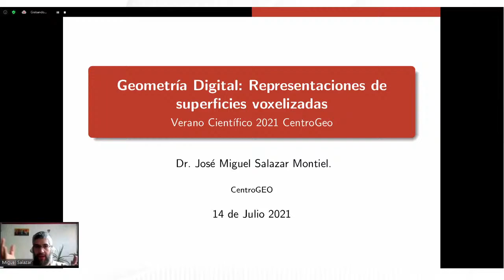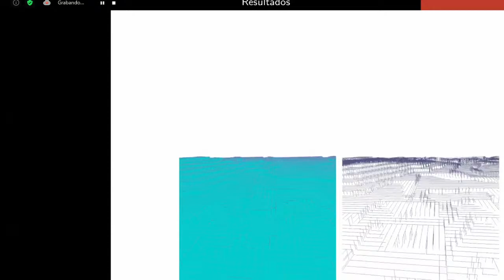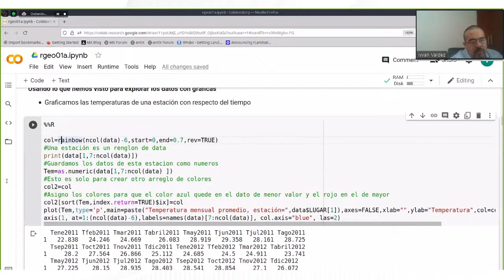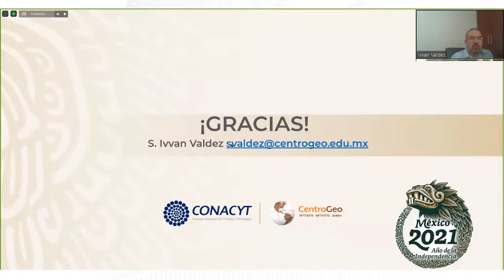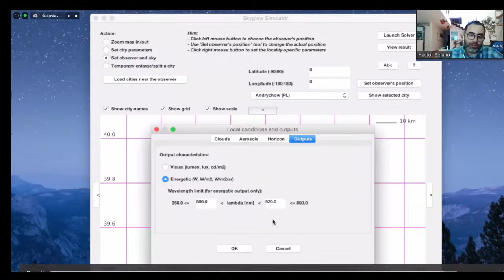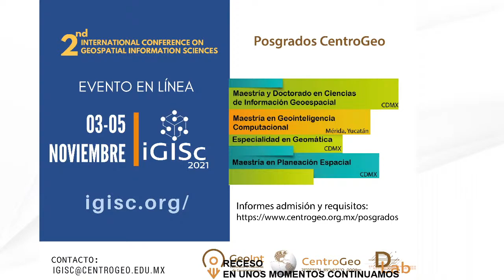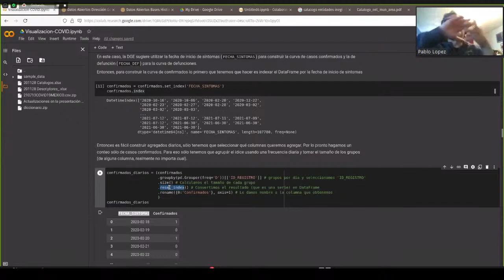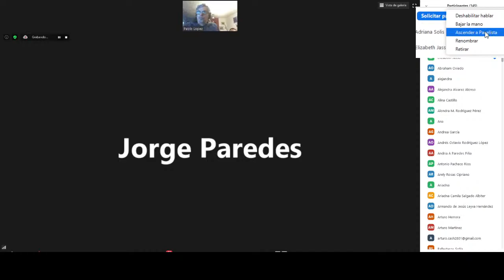Verano Centrogeo-Qro 2021. Día 2